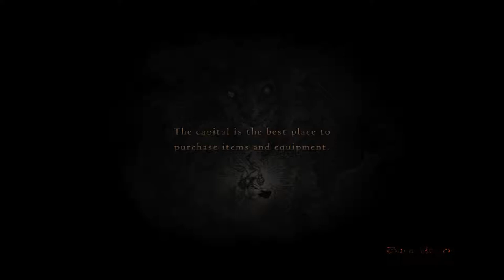Let's Play: Dragon's Dogma: Dark Arisen: Ep 41 The Griffin's End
We finally put an end to the Griffin's reign of terror